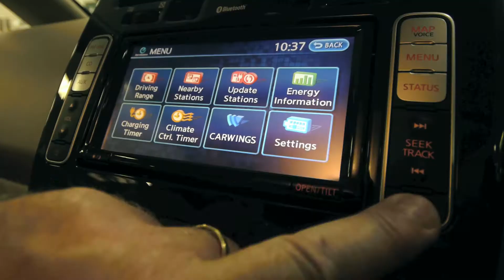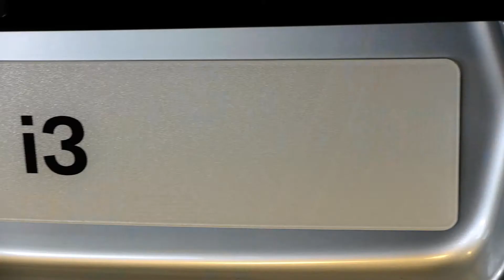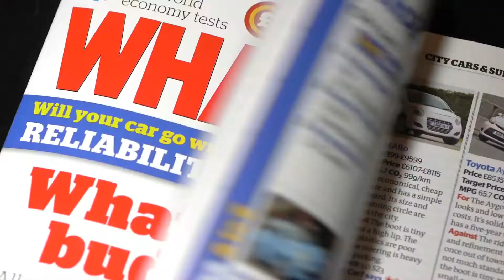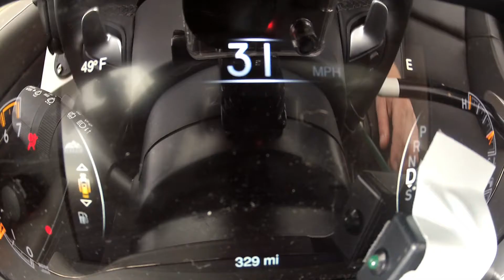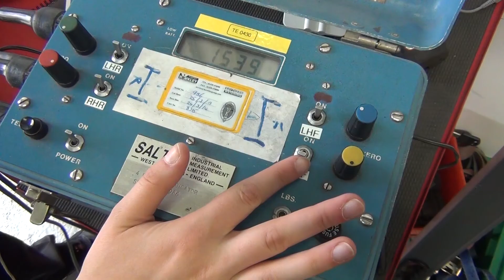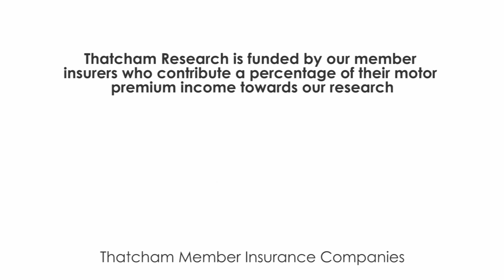Thatcham Research - Corporate Video 2015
Thatcham Research is the motor insurers’ automotive research centre. Established by the motor insurance industry in 1969, the centre’s main aim is to contain or reduce the cost of motor insurance claims whilst maintaining safety standards.

Today, Thatcham Research still occupies its unique position as the UK’s only ‘not for profit’ insurer funded research centre. Whilst the original aims remain intact, the centre now enjoys a much wider remit at the forefront of the latest vehicle technology research, spanning safety, security and repair.

Whilst the majority of Thatcham’s work is funded by a levy on their 30 plus member insurers, the centre also generates its own revenue providing a unique range of products and services primarily to the motor repair industry, contributing to an annual turnover of around £15 million.

Based just outside Newbury in Berkshire, Thatcham Research has grown from small beginnings to an organisation now boasting over 180 staff, a state of the art vehicle research workshop, a Euro NCAP approved Crash Laboratory and two fully equipped automotive academies.

A founder member of the international ‘Research Council for Automobile Repairs’ (RCAR), Thatcham Research have also been a member of the European New Car Assessment Programme (Euro NCAP) since 2004.

Enjoying an increasingly global influence in both the insurance and automotive sectors, Thatcham Research are regularly asked to provide their experience and know-how at high profile events and in the media, living up to their reputation as ‘Experts in Safety, Security and Crash Repair’.